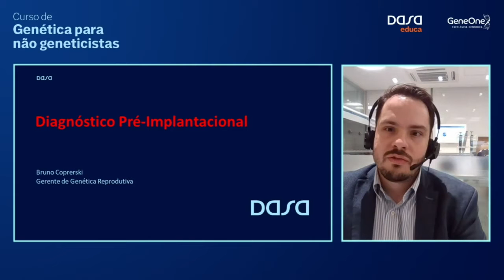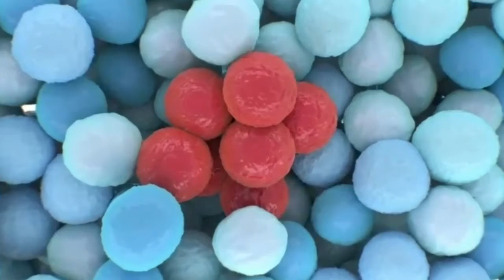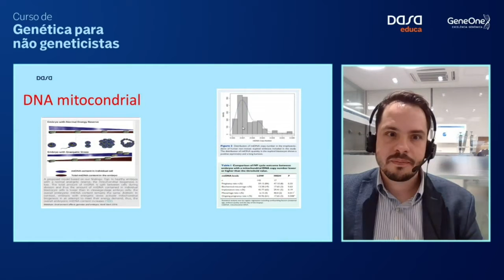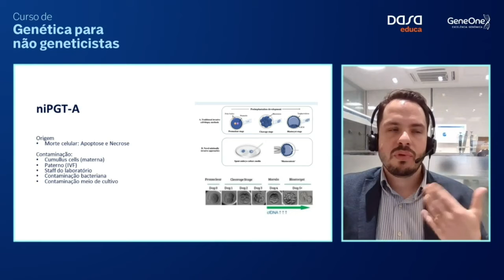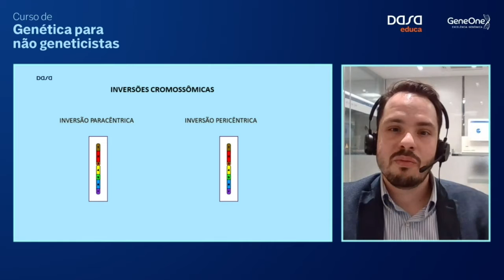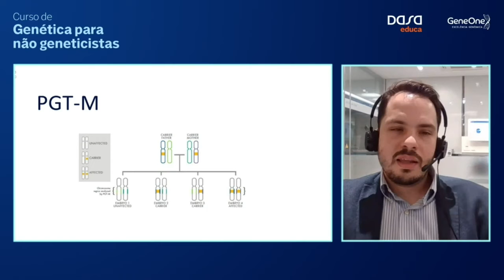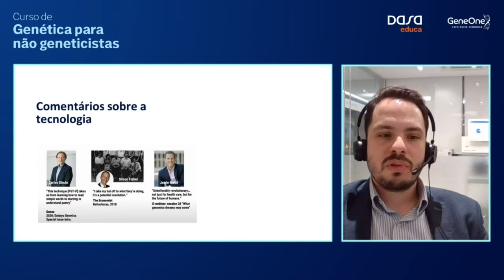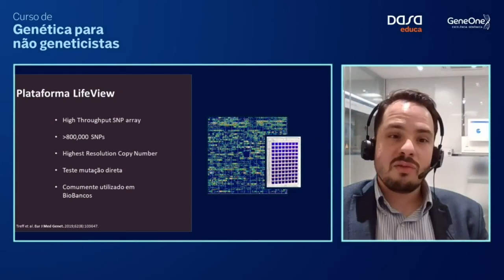Diagnóstico pré-implantacional l Áudio em Espanhol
Bruno Coprerski / Dra. Michele Migliavacca